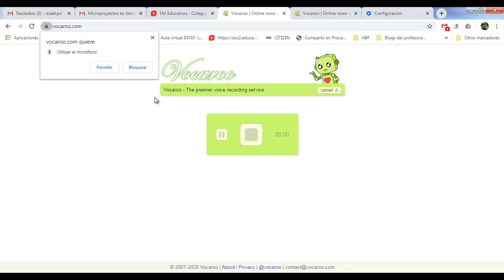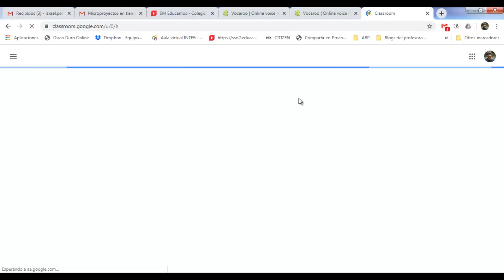Comentarios de voz con Vocaroo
Este tutorial muestra el uso basico de vocaroo.com